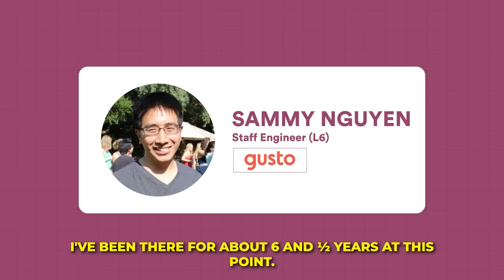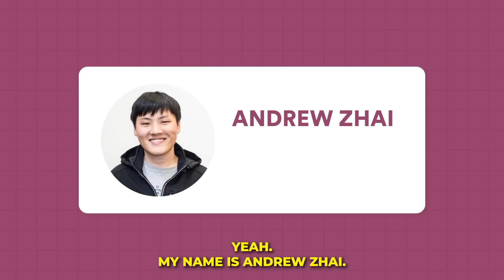7 Levels Of Engineers Describe Software’s Most Important Skill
I asked every level of the career ladder to explain their job and the most important skill for success at their level. Nail your promotion as an engineer

Huge thanks to everyone in the video!